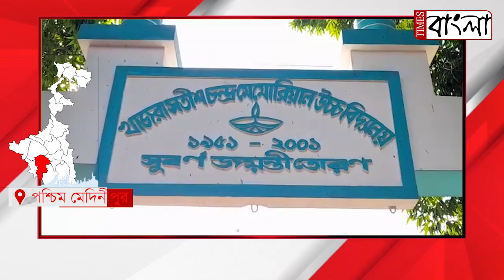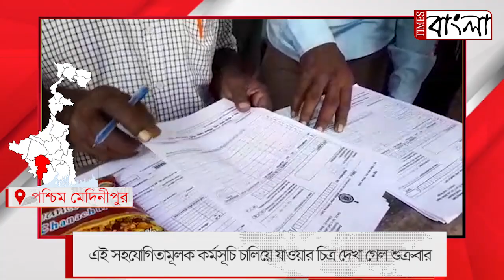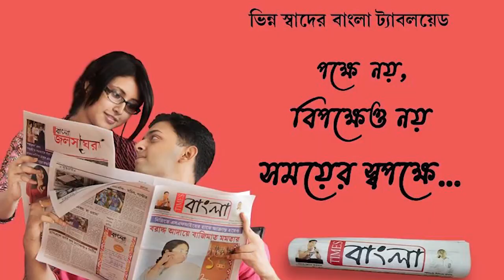দুয়ারে সরকার শিবিরে ফর্মফিলাপে সাহায্য বিজেপি নেতৃত্বের